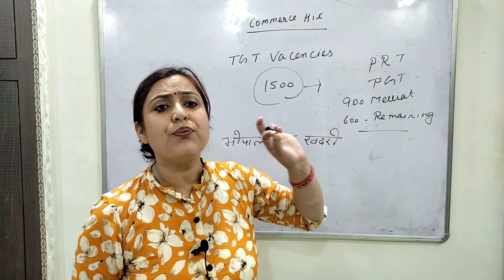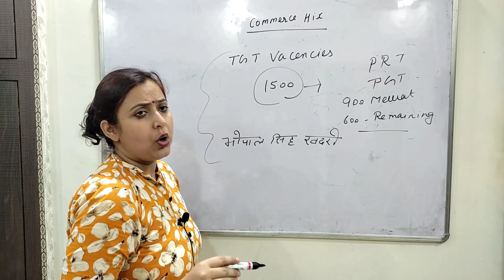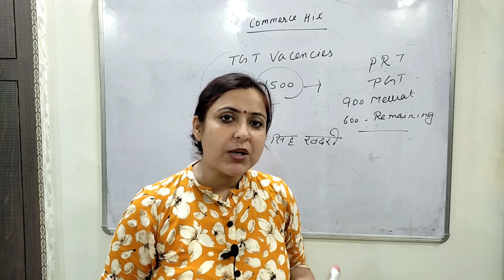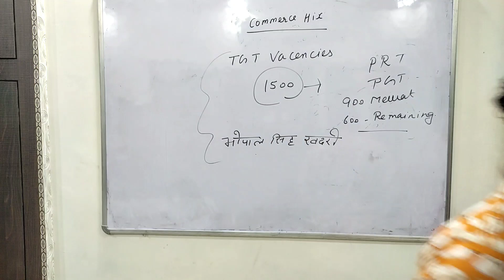16 August 2022